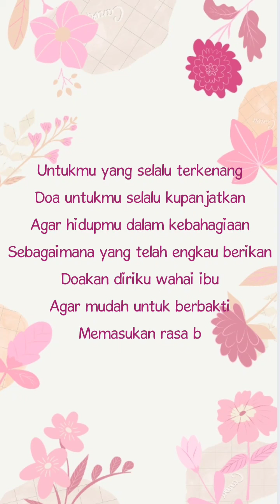Happy Mother's Day By Kelompok Ar-Rohman